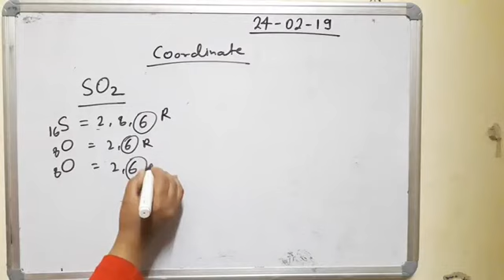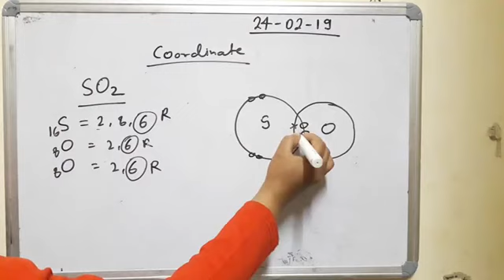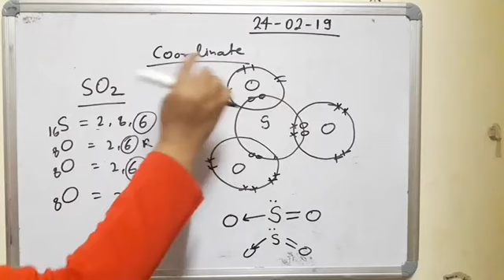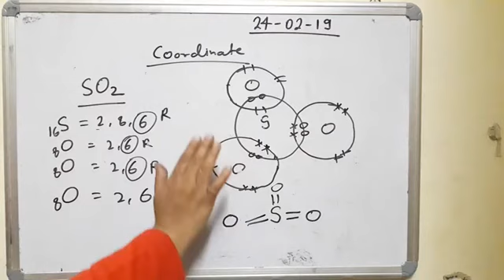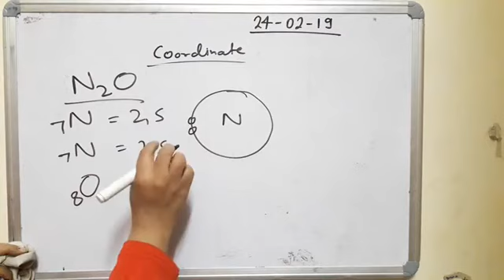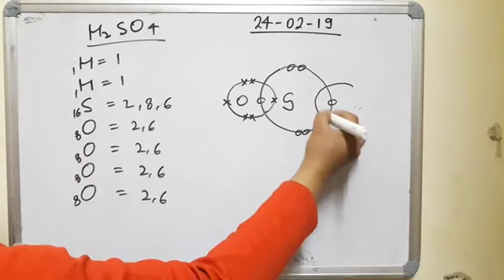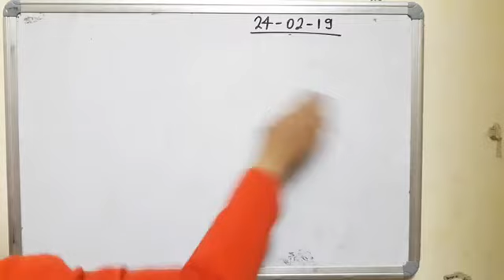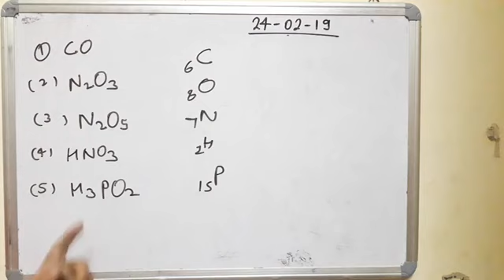class 11| science |chapter valency part 3rd |coordinate valency with examples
1--you can find knowledge about disease and medical term vi
2-- you can get English grammar, advance english and personality development course videos
3--you can get chemistry, physics and biology videos for CBSE, ICSE,RBC,UP board
4--you can get competative videos

teaching subjects --chemistry, biology6 ,physics

Qualifications --BSc ,MSc, MBA ji